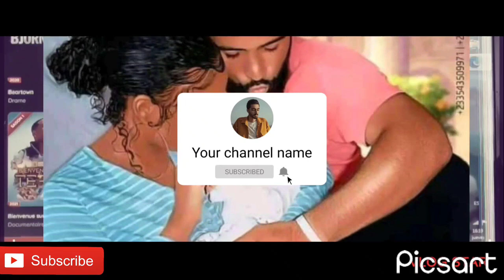Mix of Many years Cry By BIG BROTHER'S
Every day I cry I think how will I do to have a girlfriend or a child with you @NTVGlobalnews

私のYouTube動画を購読、いいね、共有、コメントするのを手伝ってください🙏🙏

Plz guys we all need help am just a friend to him supporting him to grow his YouTube channel so please click on the link to subscribe and like and comment and share to other for more information my number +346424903 God bless you 🙏🙏🙏♥️